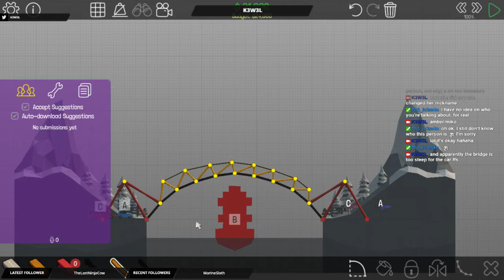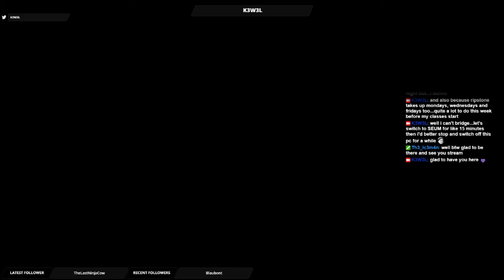Checking out Poly Bridge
Honestly, I feel it's a vastly superior bridge building game to the Bridge Constructor series published by Headup Games. It exudes quality, the visuals are nice and the music is really relaxing.

Key supplied by Evolve Terminal.